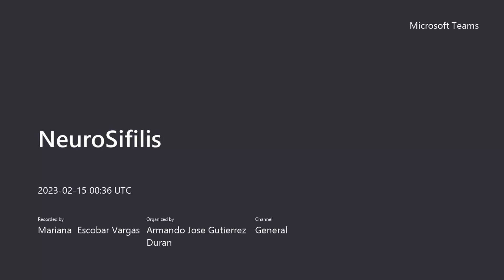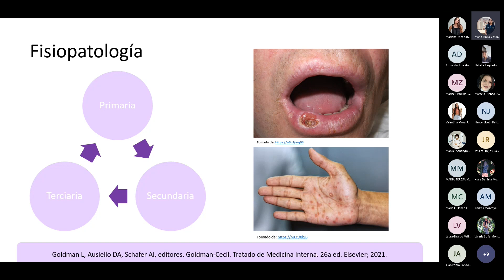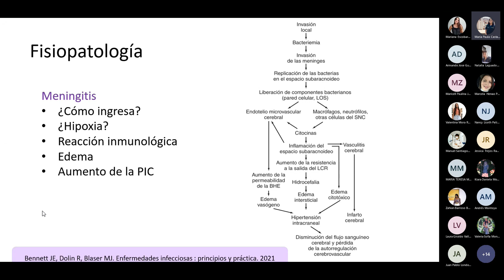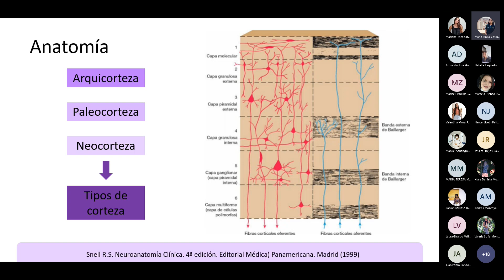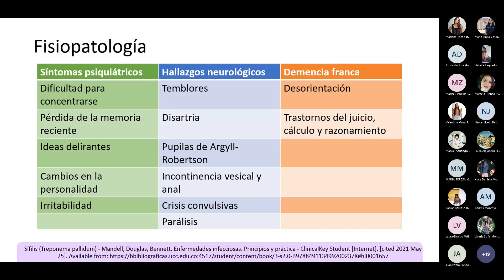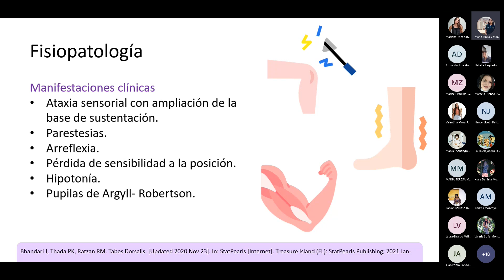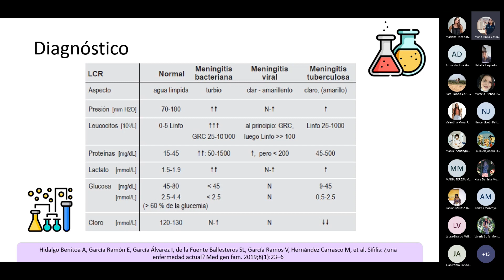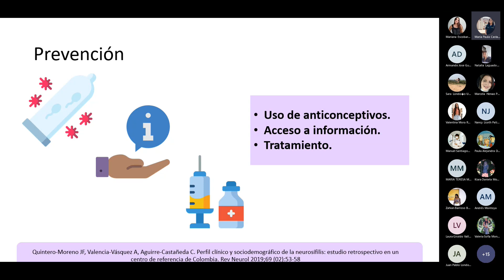Neurosífilis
Nuestra ponente Maria Paula Castaño hace un breve repaso a través de la anatomía y fisiología para explicar las afectaciones de treponema pallidum a  nivel del sistema nervioso central.